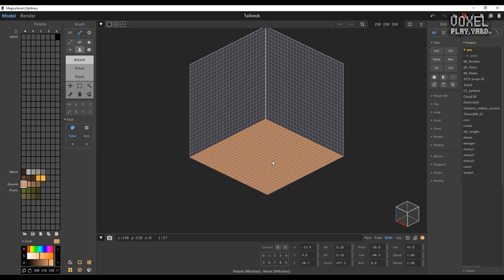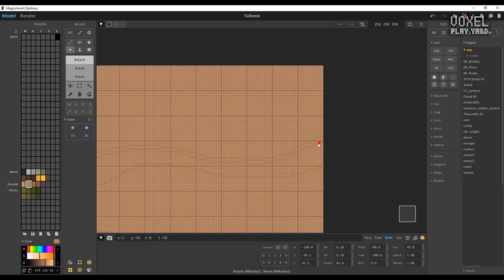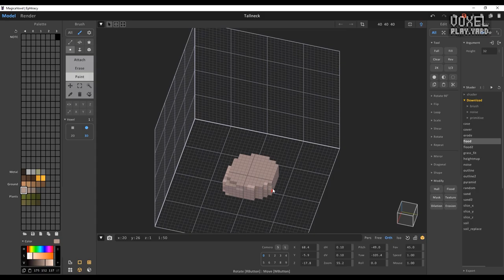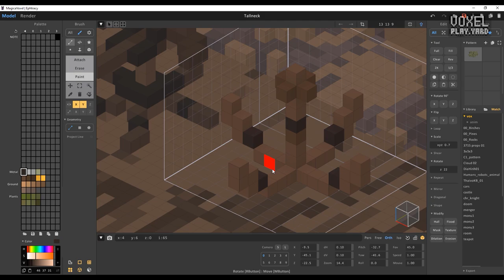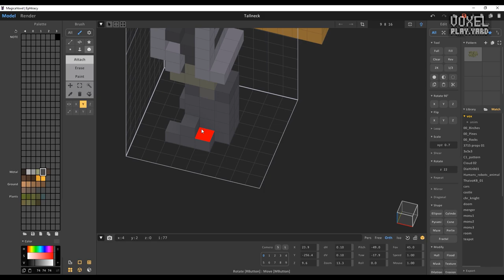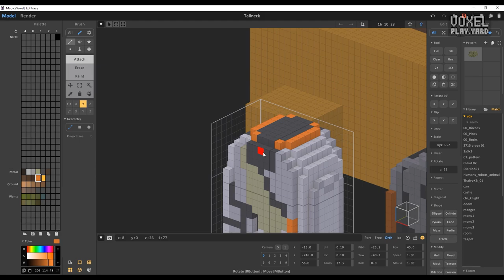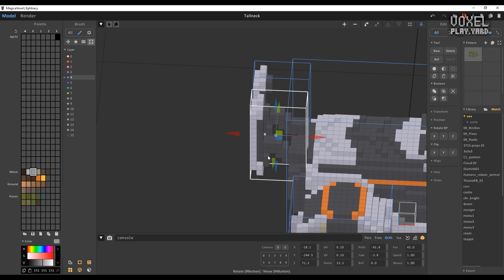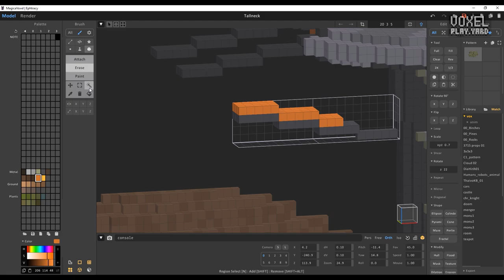Voxel Art - Tallneck HorizonFW fanart [Part 1] - Magicavoxel Timelapse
Tallneck Horizon Forbidden West fanart Part 01